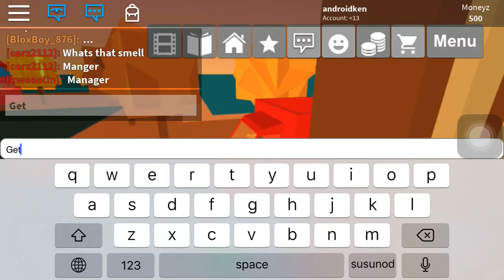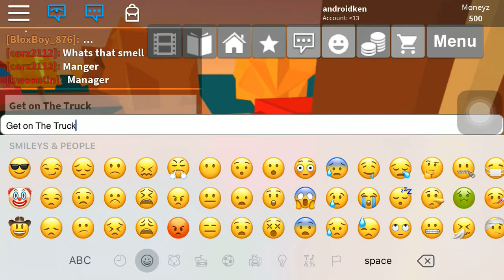Roblox: The Pizza Place Mobile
About ROBLOX

There are so many different awesome games to play in ROBLOX.